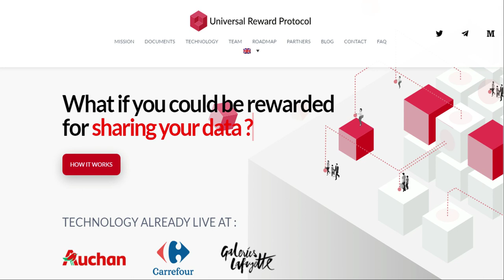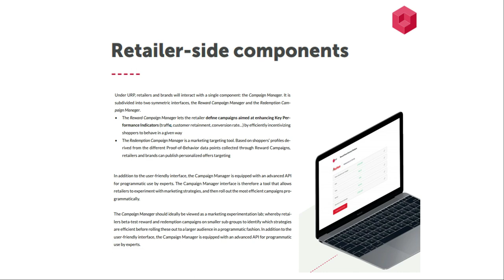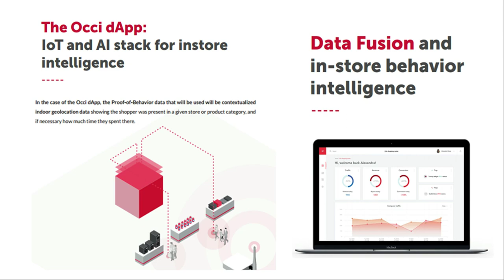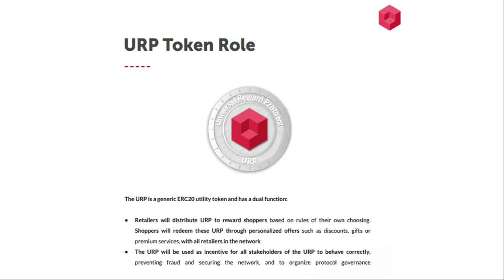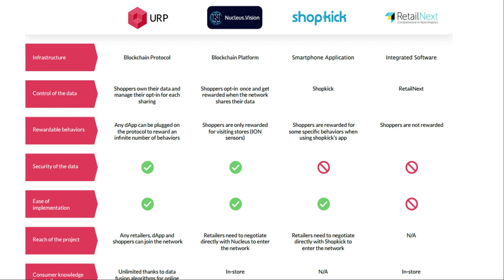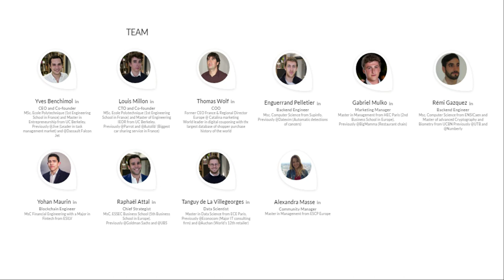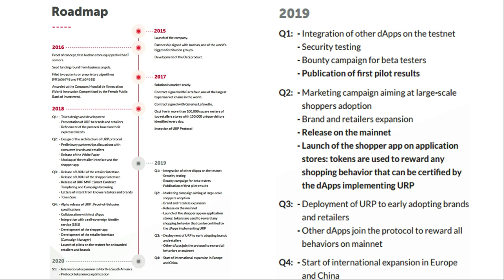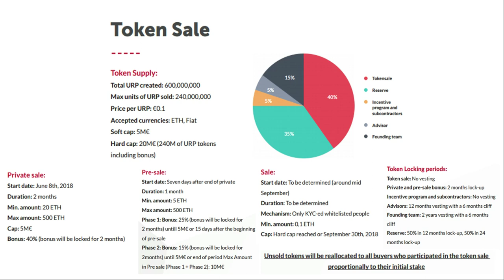Universal Reward Protocol (URP) ICO: Earn Free Tokens while Shopping!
Universal Reward Protocol/ URP Token, is a new loyalty program blockchain project. Think Nucleus Vision, but better. Personal Data ownership is a big thing in blockchain, and Universal Reward Protocol allows shoppers to have full control of their data and sell it to retailers for tokens and personalised rewards. What could be better than earning free tokens whilst shopping!

To find out all about this project and why I think it can give Nucleus Vision a run for its money, keep watching this video: "Universal Reward Protocol (URP) ICO Review: Earn Free Tokens while Shopping!"

BountyOx: Cryptolite